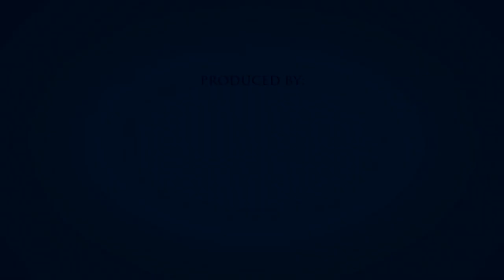Domenico Scarlatti - Sonata G-dur, K.169/L.331 – Allegro con spirito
Sonata G-dur, K.169/L.331 – Allegro con spirito

Arkadiusz Krupa - Oboe
Michał Nagy - Guitar

Recorded by:
Rafał Drewniany
Janusz Świętoń